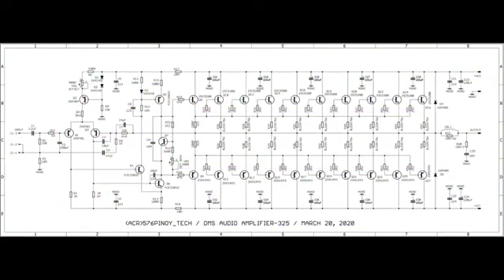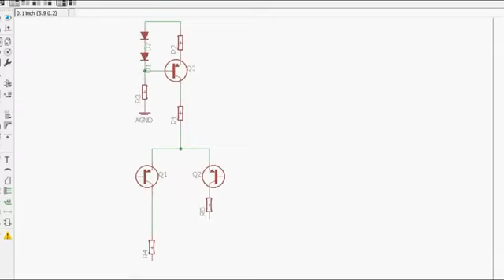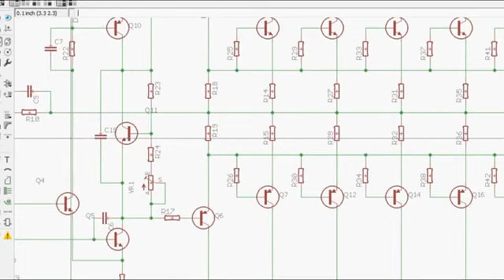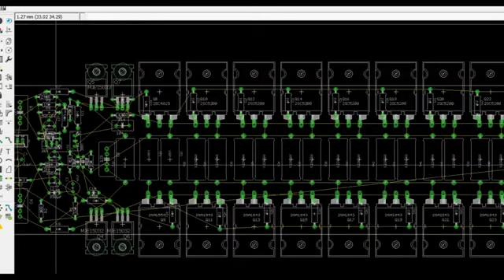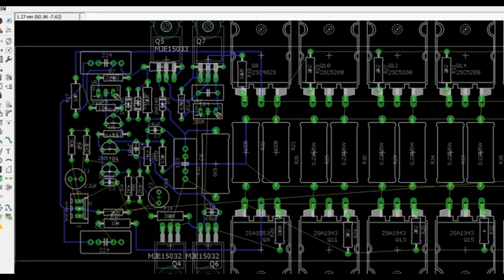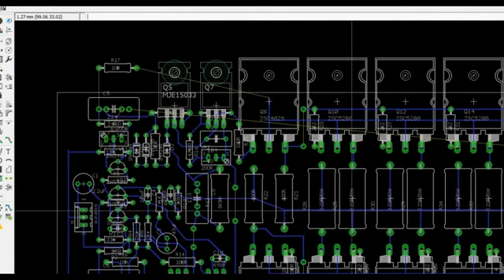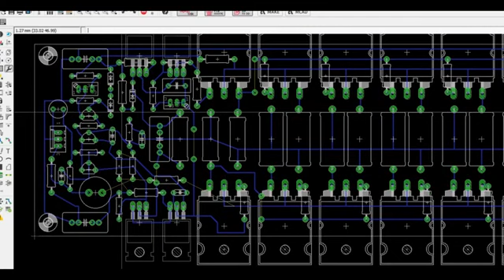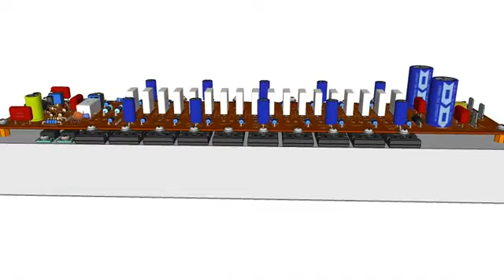DMS AUDIO AMPLIFIER A-325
👉 DMS DIY ELECTRONICS PROJECT
👉 In this video, I will share with you how to make a PCB layout of an amplifier. This simulation is not the last set up you can only use it if you make an amplifier it is only a guide so that you get the correct bias reading and DC Offset output, and the layout of this PCB has not been tested yet.